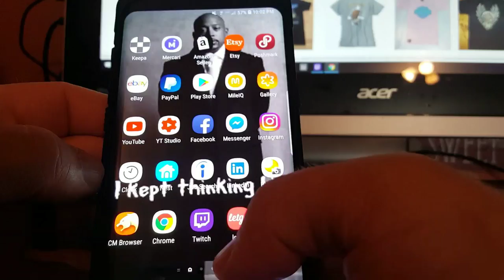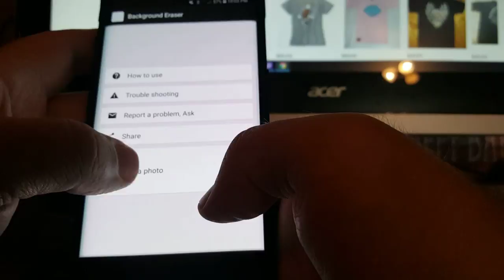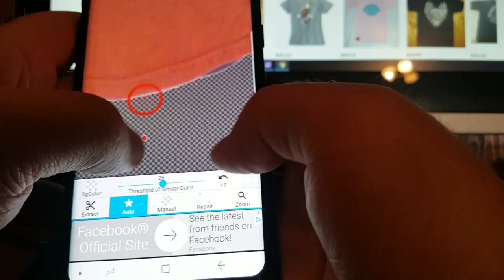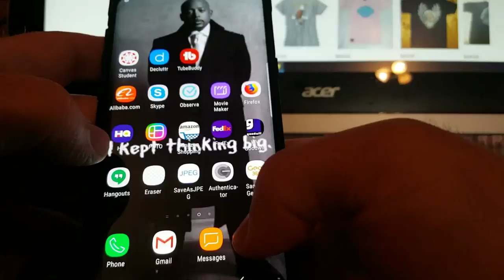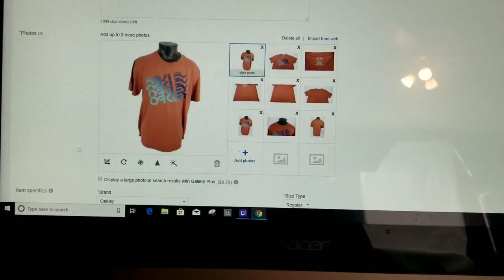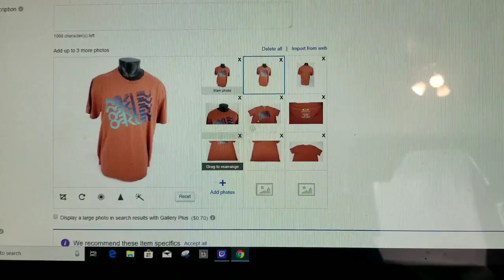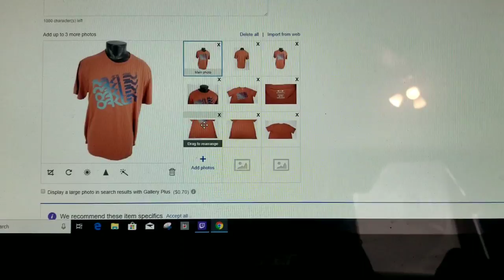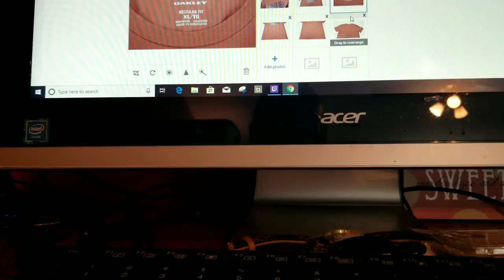Taking Photos And Adding White Backgrounds To Items To Sell On Ebay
Taking Photos and Adding White Backgrounds to Items to Sell on eBay.  Come Join me in this video, here i will reveal my photography tips on taking photos for items to sell on eBay, Amazon, Mercari and other e-commerce selling platforms.  I will even show you how to add a white background in very quickly in a couple easy steps.
Add me in Instagram @rise_n_grindpicker

Neweer White Vinyl Background
Neweer White Balance Cards
Sony A6000 Camera
4 Bulb Soft Box Lighting Kit
White Poster Board Large Pack

Background Kit set with backdrops